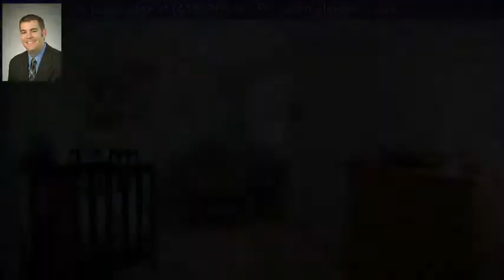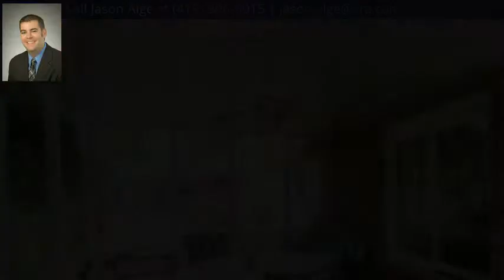524 SURREY DR, Findlay, OH 45840 - MLS #137577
Property Description
Large 4 bedroom home in Findlay's gorgeous Country Club acres. This home has a huge amount of space throughout. As you enter the home you are greeted by a large living room that leads to a formal dining room so you can share your important family time together. The kitchen offers a lot of cabinetry and stainless steel appliances including a gas range. The kitchen also features an eat in area for the quick meals and it opens into the family room that boasts a nice brick fireplace. Upstairs are 4 bedrooms, all with nice closet space including a Master Bedroom with large double closets. Outside of the home you'll find a nice screened in back patio overlooking a large fenced in yard. This property is really nice and is centrally located to everything that Findlay has to offer. The mounted TV in the Family Room stays with the home. Contact the Listing Agent for any questions, or if you would like to tour this home